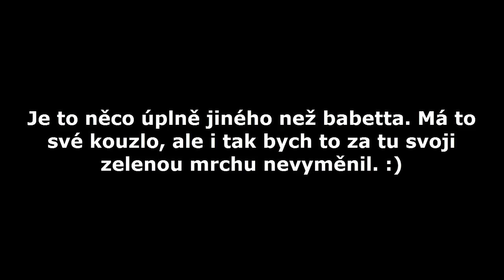Projížďka na Tatranovi 125ccm